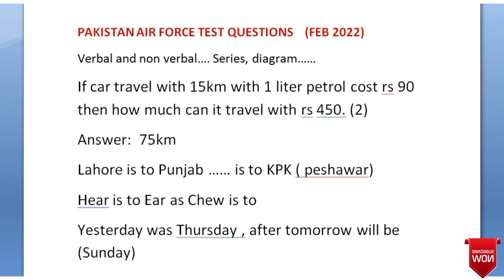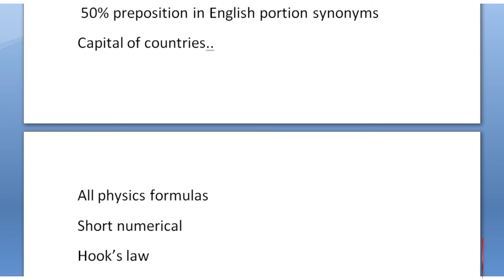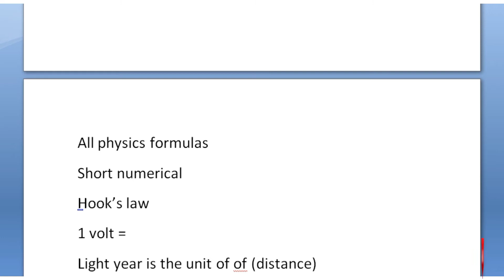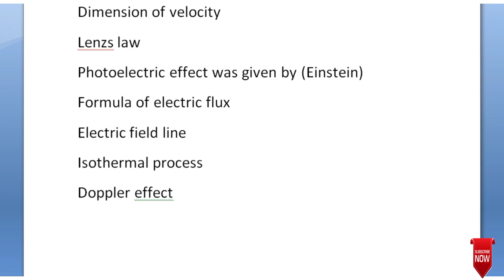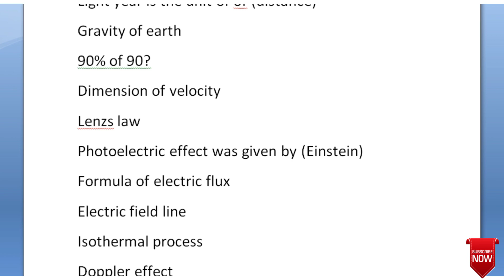Paf today test 24-02-2022, Paf test preparation 2022, paf today test solved question,paf jobs 2022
In this video i will share all today paf test questions. all paf gd pilot test solved papers.Paf today test 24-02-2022, Paf test preparation 2022, paf today test solved question,paf jobs 2022 Paf test in 2022.
join Pakistan air force,